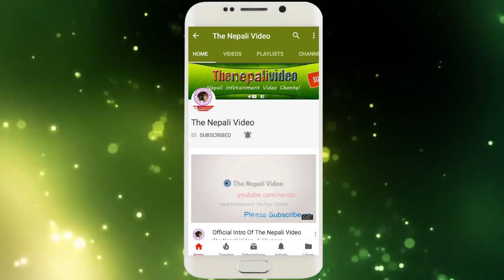केरासँगै तातो पानी पिउँनु होस यस्तो बिश्वाससै गर्न नसकिने फाईदाहरु हुन्छन